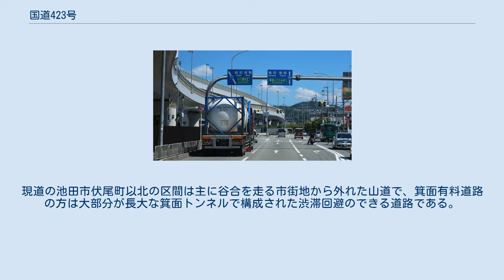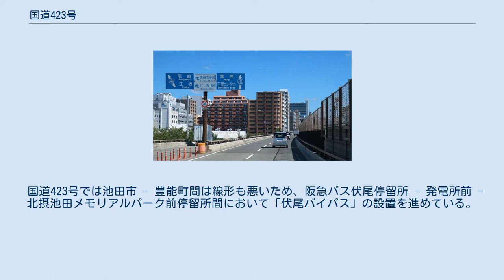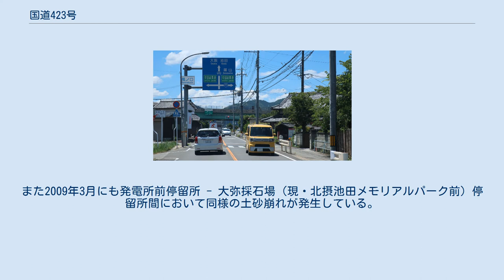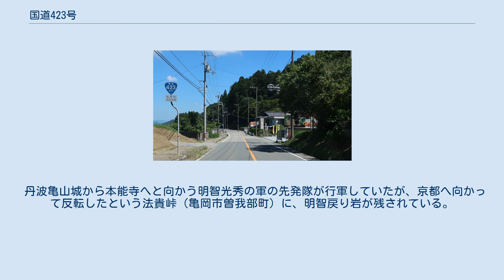国道423号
国道423号起点 大阪府大阪市北区 梅新南交差点 国道423号（こくどう423ごう）は、大阪府大阪市北区から箕面市を経て、京都府亀岡市に至る一般国道である。
 大阪市から箕面市の区間は、大阪万博に合わせ整備された新御堂筋（旧：大阪府主要地方道大阪箕面線）であり、1981年（昭和56年）4月30日の政令第153号による路線指定により、翌年4月1日付で一般国道に昇格した。
池田市 - 豊能町 - 亀岡市の一般道路の区間は摂丹街道とも呼ばれる。
 新御堂筋(高架道路区間) 国道479号との分岐 大阪府吹田市南吹田 起点・梅新南交差点から北は、新御堂筋という日本有数の交通量の多い大通りで、片側2 - 3車線の高架道路である。
新御堂筋は、地下鉄御堂筋線と北大阪急行を上下線間に挟む幅95 mの道路で、一般国道では日本第2位の広さで知られる。
箕面市萱野・箕面市下止々呂美間は、国道171号などと重複する現道と、2007年開通の箕面有料道路の2つの道路が並行する。
現道の池田市伏尾町以北の区間は主に谷合を走る市街地から外れた山道で、箕面有料道路の方は大部分が長大な箕面トンネルで構成された渋滞回避のできる道路である。
 国道423号では池田市 - 豊能町間は線形も悪いため、阪急バス伏尾停留所 - 発電所前 - 北摂池田メモリアルパーク前停留所間において「伏尾バイパス」の設置を進めている。
1998年6月、2003年8月には発電所前バス停付近で土砂崩れが発生し、現地を走るバス（阪急バス東能勢線）が迂回を余儀なくされた。
また2009年3月にも発電所前停留所 - 大弥採石場（現・北摂池田メモリアルパーク前）停留所間において同様の土砂崩れが発生している。
 この国道423号を生活道路としている豊能町域では2005年9月に大阪府道110号余野茨木線で道路崩落事故が発生し、北大阪ネオポリス - 千里中央線などの路線バスは1ヶ月ほど広域的迂回をすることを余儀なくされ、完全復旧に一年ほど要した。
 豊能郡豊能町牧付近 （2013年9月） 大阪 - 箕面間は大阪市街地内の街路で、箕面 - 亀岡間は、のどかな平坦地と山中のつづら折れの道路が繰り返す。
 丹波亀山城から本能寺へと向かう明智光秀の軍の先発隊が行軍していたが、京都へ向かって反転したという法貴峠（亀岡市曽我部町）に、明智戻り岩が残されている。